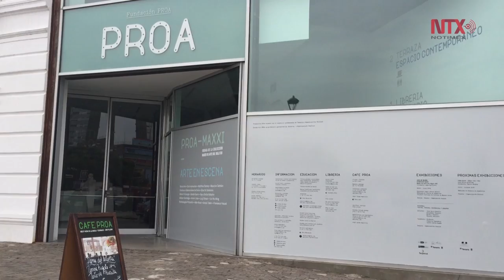Se consolida Fundación PROA como atractivo cultural en Buenos Aires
Desde 1996 este centro creado en una casona italiana se incorporó y enriqueció el popular barrio de La Boca de Buenos Aires, rodeado de talleres de artesanos y artistas plásticos y sus casas coloridas